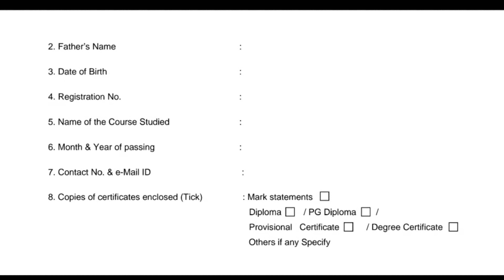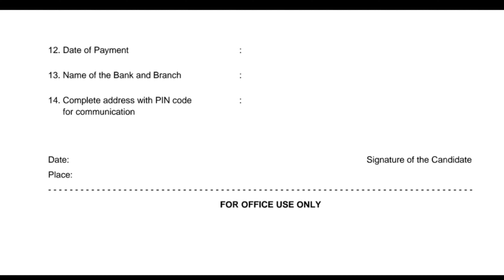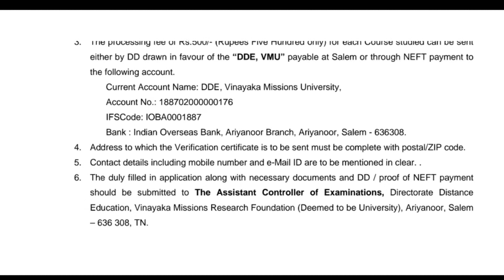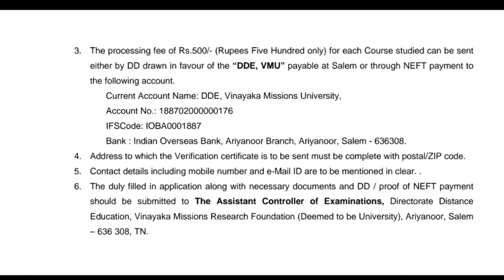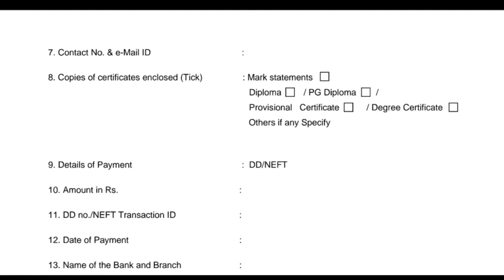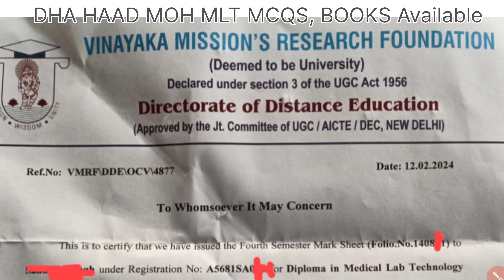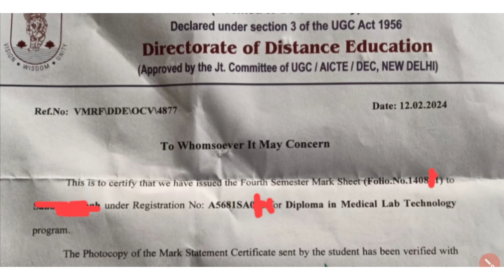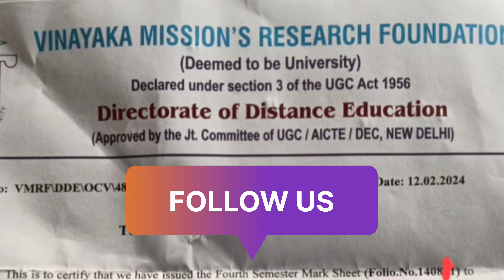Degree Verification Process क्या होता है? Degree Verify कैसे कराई जाती है? VMU Degree verification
Degree Verification Process क्या होता है? Degree Verify कैसे कराई जाती है? Degree Verification
vinayaka mission university |VMU Degree verification process, Vinayaka missions research foundation university |vinayaka mission,

🙏Support new channel @RDMLT29

Hi friends WELCOME to R.D.MEDICAL SCIENCE | I am RAVI DUTT ।ये वीडियो सभी मेडिकल लैबोरेट्री टेक्नोलॉजिस्ट ओर मेडिकल प्रोफेशनल  के साथ साथ मेडिकल कॉलेज स्टूडेंट लिए है जो क्लीनिकल पैथोलॉजी को जानना चाहते और सीखना चाहते हैँ |DMLT BMLT GNM BscNursing MPHW Pharmacy DPT BPT DMRIT BMRIT ANM |

You can watch all the video of Ravi Dutt(Msc Biochemistry) by clicking here .
Ravi Dutt के सभी वीडियो देखने के लिए निचे लिंक पर क्लिक करे ।

Facbook group
Medical laboratory technology with R.D.MEDICAL SCIENCE  group

*degree verification
*fee dues
*degree verify
*fake degree verify
*how to verify my degree
*how to do third party verification
*how to apply degree
*original degree
*private university
*problem in private university
*verify my degree
*degree verifier
*departmental documents verification
*fake degree and verification
*how to verify degree through rti
*what is rti verification
*wes process